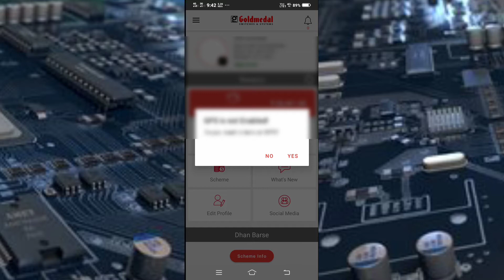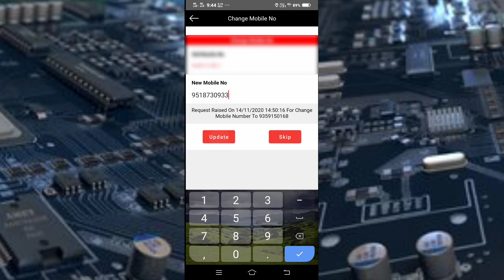Dhan Barse Application ll 🆕 new update 🆕 update and Function